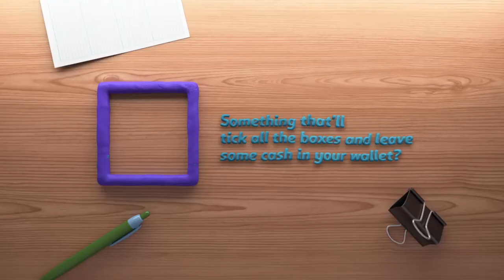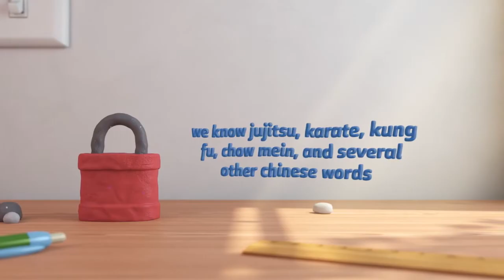Internet Marketing Solutions Has Unbeatable Prices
Looking For A Good Web Designer  - Internet Marketing Solutions
We specialize in business websites, and promotional video commercials for small businesses.

Download our free report and save a ton of money on your next purchase,